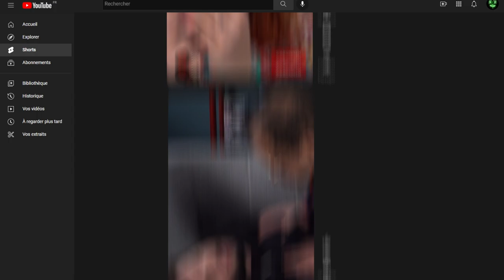𖤐 RELIGIOUS 𖤐 EP2 - LA PROPHETIE 📖 [Sitcom | Humour]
Grâce à "Kami", Arnaud a réussi à récupérer Clara, mais la situation n'est pas tenable, pendant ce temps Elodie continue à engendrer des bénéfices grâce aux dons des followers. Arnaud doit trouver une solution pour sortir de cette impasse ...